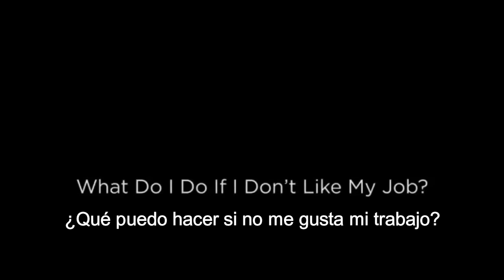No me gusta mi trabajo. ¿Qué debo hacer? Bryan Chapell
Bryan Chapell es un pastor y teólogo estadounidense que actualmente se desempeña como secretario permanente de la Iglesia Presbiteriana en Estados Unidos. Anteriormente fue pastor principal de la Iglesia Presbiteriana Grace en Peoria, Illinois.